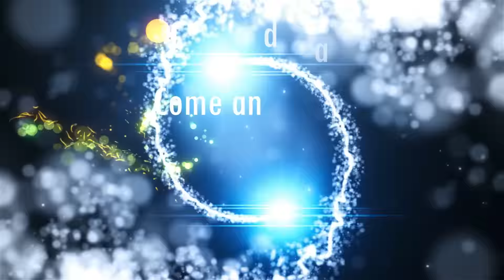खुशी का निश्चित नुस्खा - Guaranteed Formula For Happiness - Anant Sri